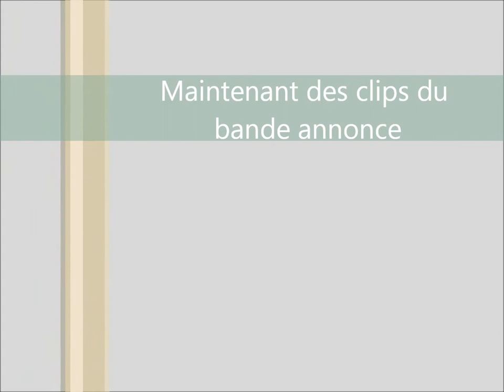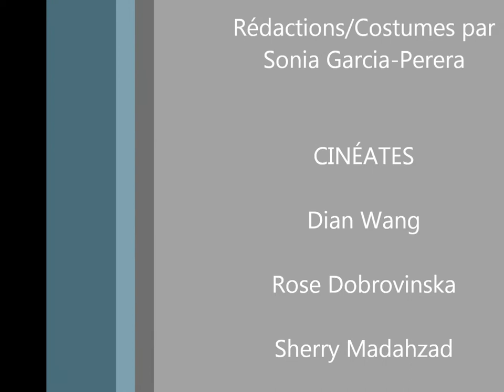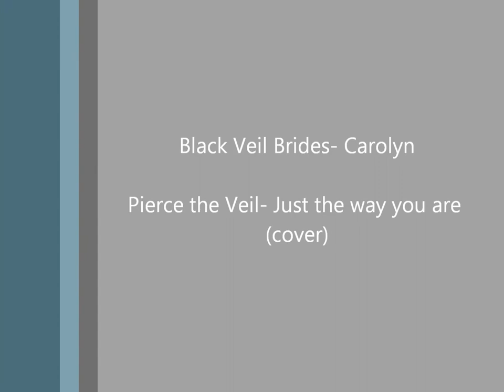Projet Frençais- Video d`Adèle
Just a grade 9 french project...If you`re not my teacher or someone in this video. There are plenty better things to watch.